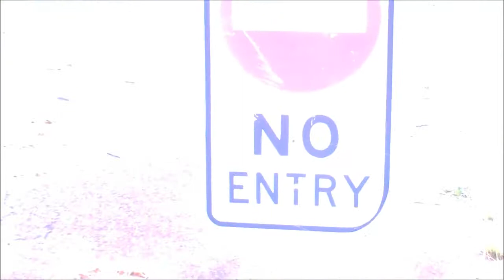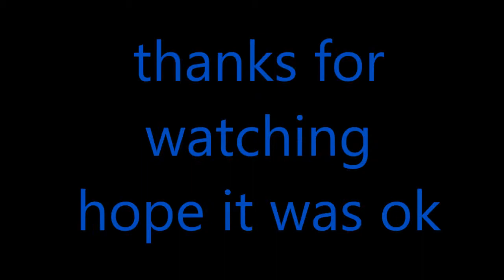tweed heads | australia: old club